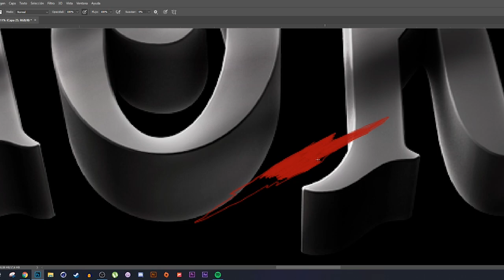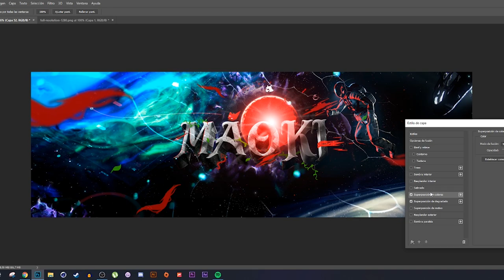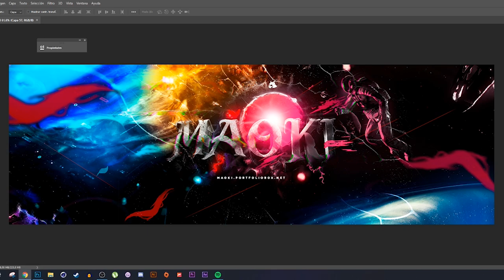SPEED ART - HEADER FOR MAOKI - Erlanz